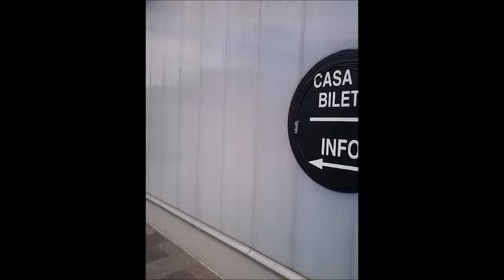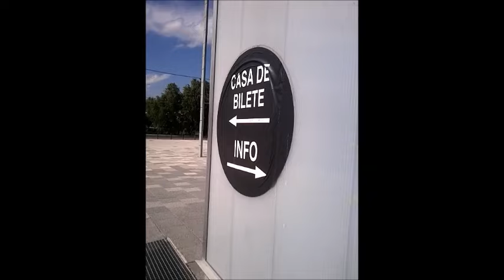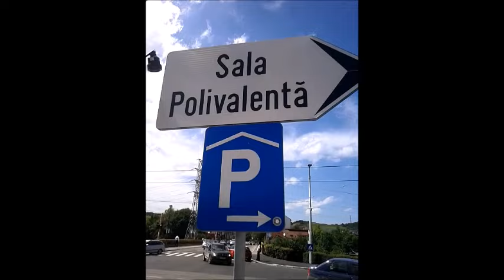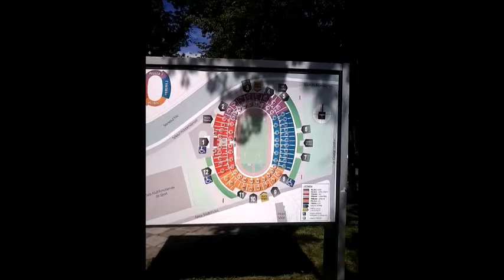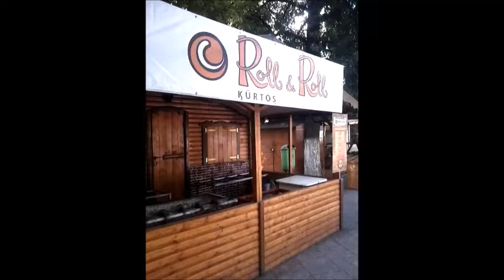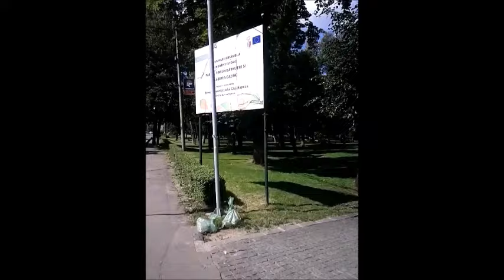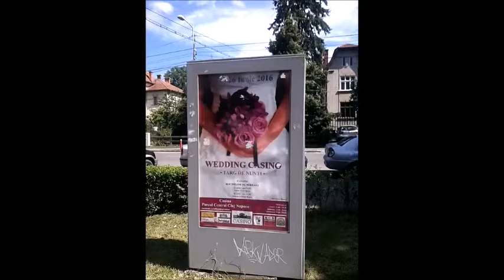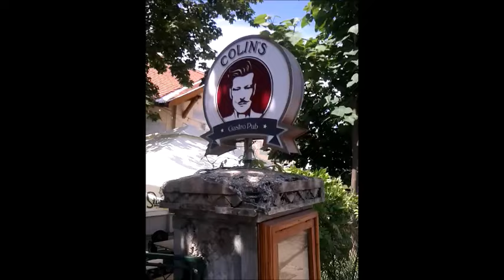Cluj-Napoca-Romania-3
The new age in town